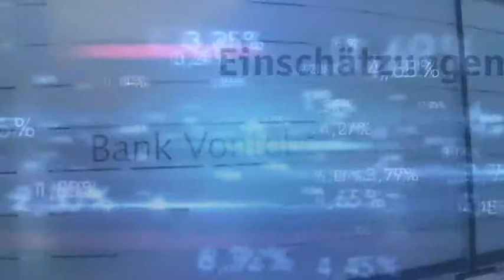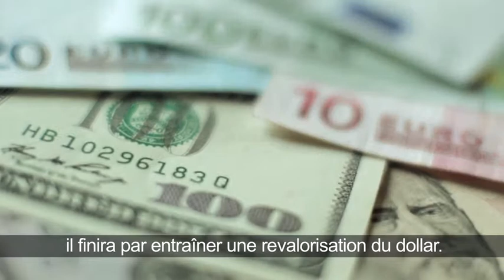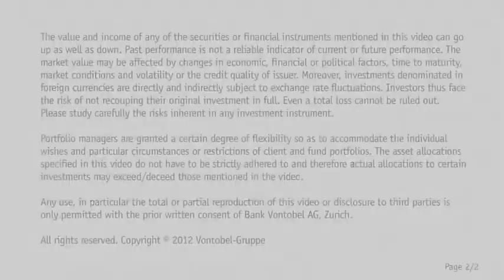Market Comment March 4th, 2013 - Investors: mind the "Atlantic gap"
Monthly market comment by the Chief Strategist of Vontobel Christophe Bernard.